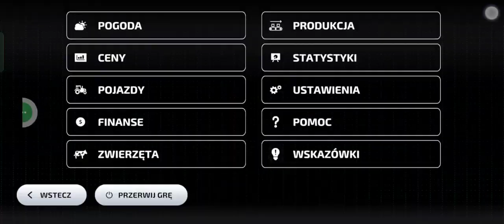sprzedaż oliwek odc 13👊